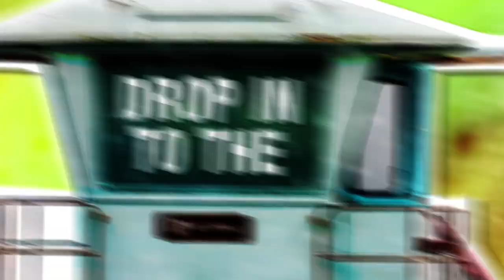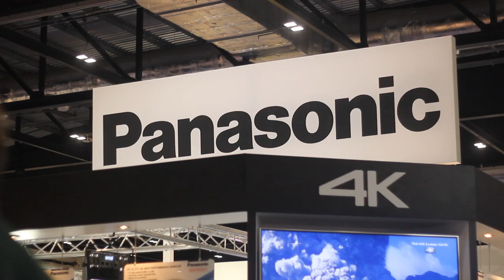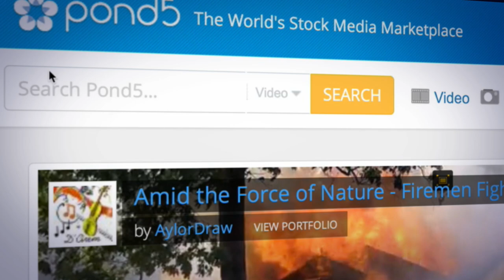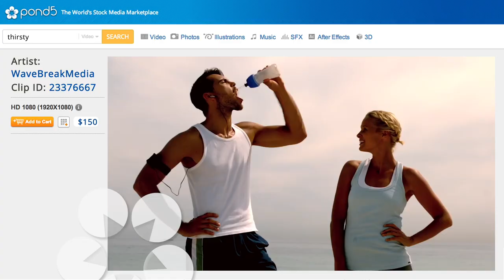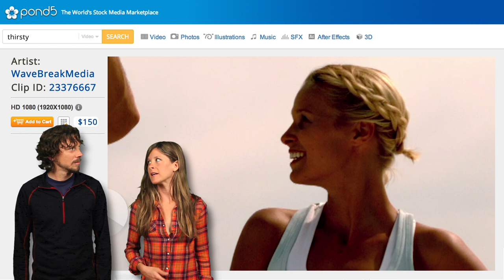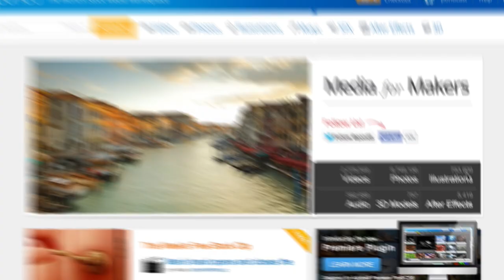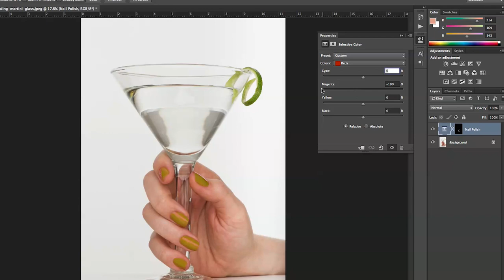Pond5 Presents: The Pondcast, Episode 2: Thirsty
Time to sit back, relax, and pour yourself something wet for this month's Pondcast!

Join us as we quench our thirst by chatting with our photography expert, learn the best way to shoot extreme sports, and finally get some time to play in the park.

Here on the Pondcast, our hosts Michelle Cassel and Ryan McAfee will highlight our talented artists and creators, showcase their content, and teach you about the world of media making. This episode: "Celebrate."

Everything in the Pondcast can be found on Pond5.com for sale, even the small stuff. Check out the collections here:

Join Pond5 now! Upload your content, set your own prices, and get 50% of whatever you sell through the marketplace! No sign up fees, no cost to upload your media, and full control over your library with the most artist-friendly market in the world!